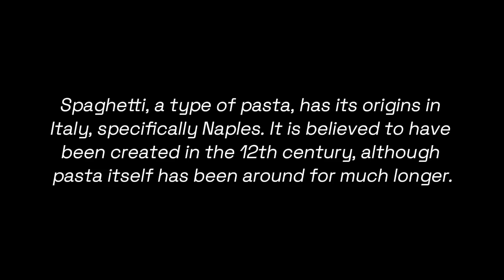Real Story of Spagetthi